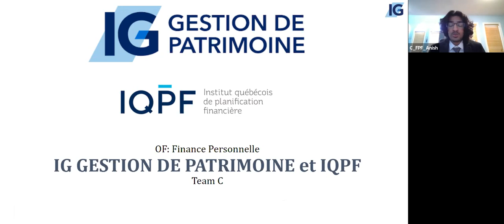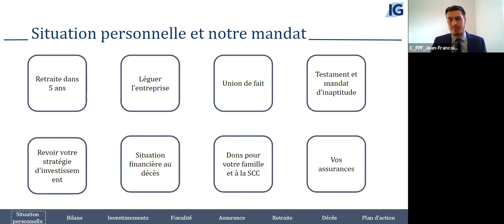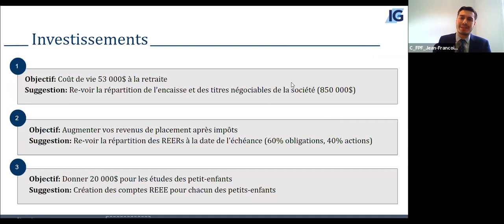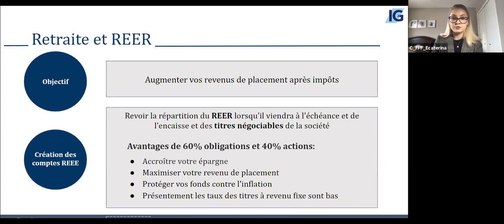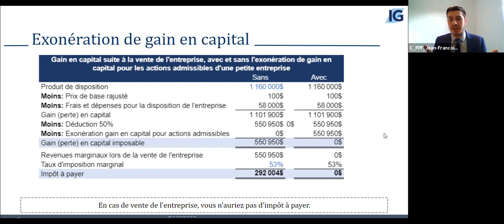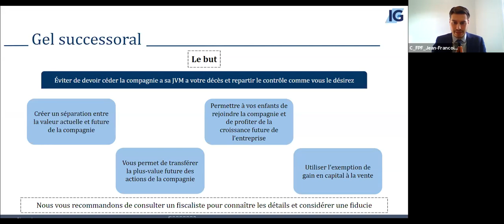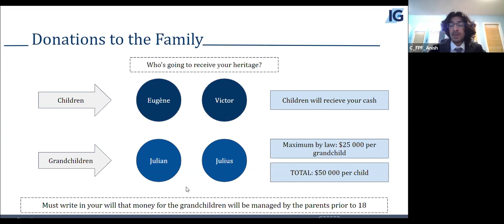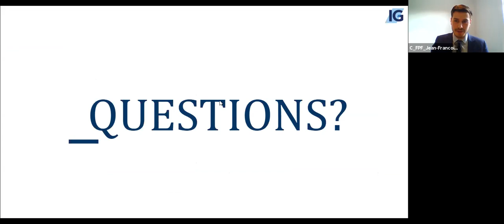OF 2021- Planification financière personnelle - Équipe C